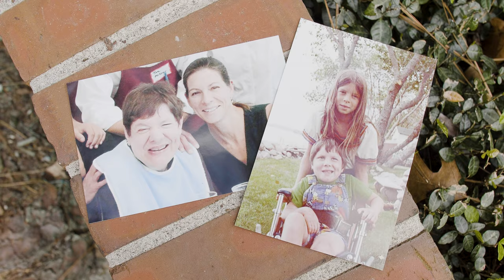Wilmot Gardens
Named for Royal James “Roy” Wilmot, an internationally renowned horticulturist with the Agricultural Experimental Research Station in the 1930s, Wilmot Gardens has flourished to house many unique opportunities at the University of Florida.

While most horticulture therapy programs are in nursing home-type facilities, UF’s interdisciplinary Wilmot Garden greenhouse has clinical programming with an educational component.  The program brings community groups together with student volunteers.

“Horticulture therapy is beneficial as it relates to occupational therapy because many of these individuals improve on activities of daily living through progress in areas such as fine motor skills, in-hand manipulation techniques, social skills, etc.  The greenhouse serves as an environment to distract from the traditional repetitive nature of rehabilitation/therapy and completes goals through the propagation and care of plants.” says Lena Roll, a therapeutic horticulture student volunteer.  Ms. Roll is a health science major on the pre-occupational therapy track.  She graduates in Spring 2019, and plans to go to graduate school and one day to be a health care professional who incorporates plant therapy into her practice.

In Fall 2019, the Horticulture Therapy program will further grow to include a course taught by Professor Diehl.  The continued expansion of this program and of the Gardens has been made possible thanks to grants, donors, and organizations providing continued funding.

You can support Wilmot Gardens at their bi-annual Plant Sale each Spring and Fall, or simply by visiting  the Gardens which are free and open to the public 365 days a year.